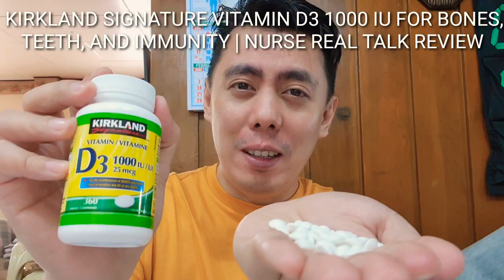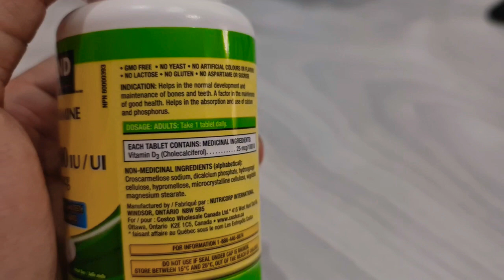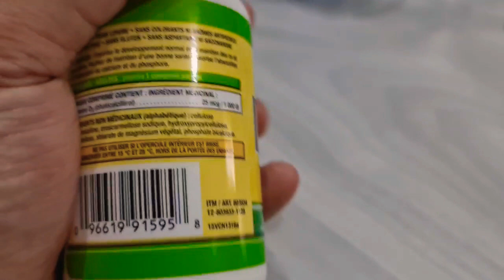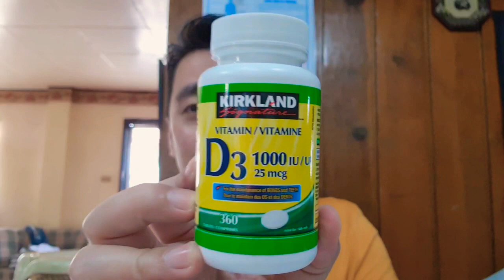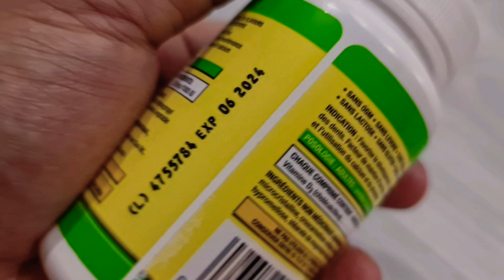KIRKLAND SIGNATURE VITAMIN D3 1000 IU FOR BONES, TEETH, AND IMMUNITY | NURSE REAL TALK REVIEW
Editing Software:

* Filmora
* Kinemaster